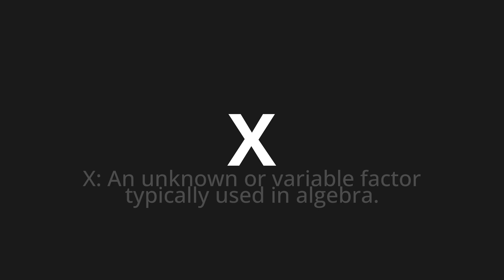How to pronounce X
Master the Pronunciation of 'X Which Means X' - which means : X: an unknown or variable factor type typically used in algebra. 📝 with @PizzaPronunciation 🎓🗣️ - [Your Guide to Italian]

Learn to pronounce 'X' perfectly in Italian with our easy and engaging tutorial by @PizzaPronunciation! 📖📽️ In this comprehensive video, we provide you with native speaker examples 🗣️👂 and phonetic breakdowns 🎵 to ensure you get the pronunciation just right.

How to say X in Italian